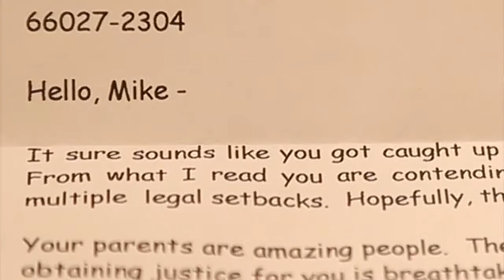A Mother's Promise (2013-05-10)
Vicki Behenna has been working for four years to free her son First Lt. Michael Behenna, and now they are taking their case to the U.S. Supreme court.